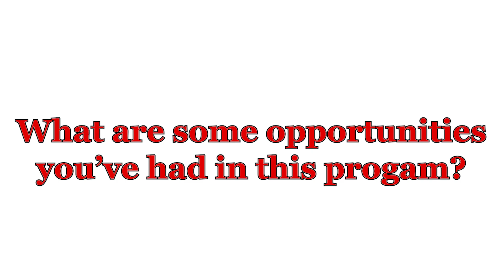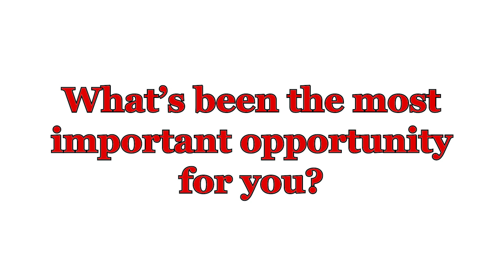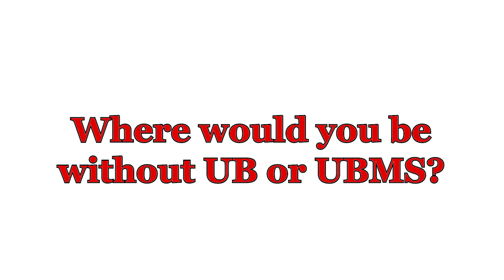Upward Bound and Upward Bound Math-Science 2023 Student Testimonies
Thinking about joining Sandburg's Upward Bound or Upward Bound Math-Science programs? These students are here to tell you it's been one of the best decisions they've ever made. But don't take our word for it - give the video a watch to learn more about these programs.

Upward Bound (UB): Sandburg.edu/trio-ub

Upward Bound Math-Science (UBMS): Sandburg.edu/ubms